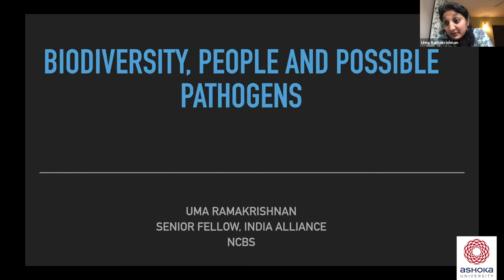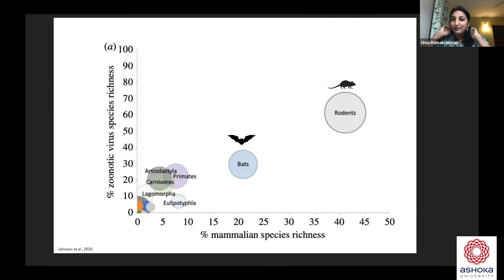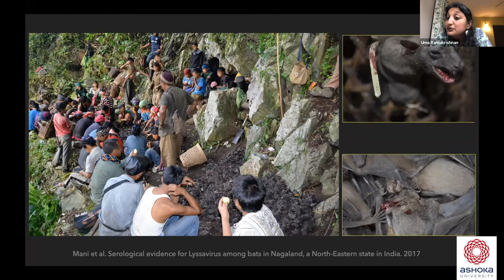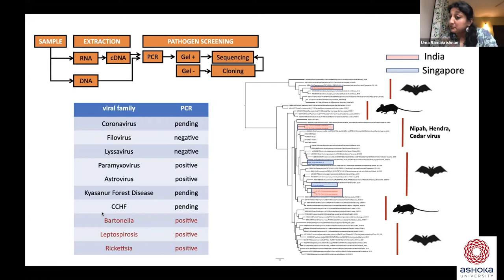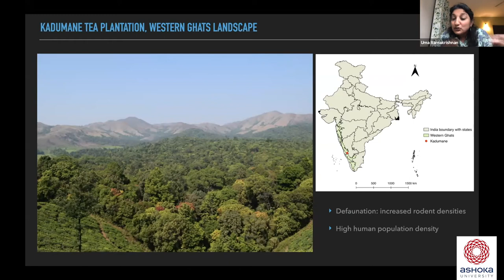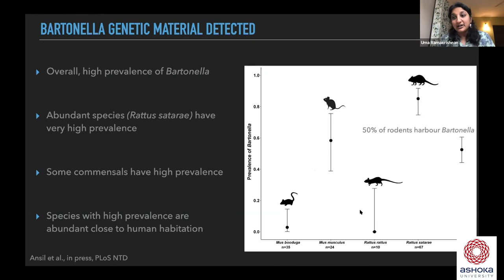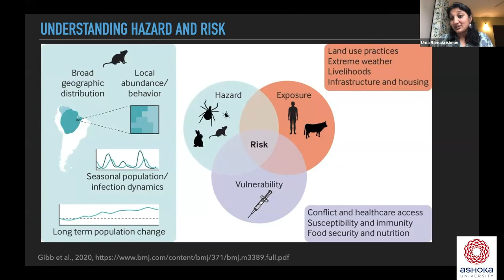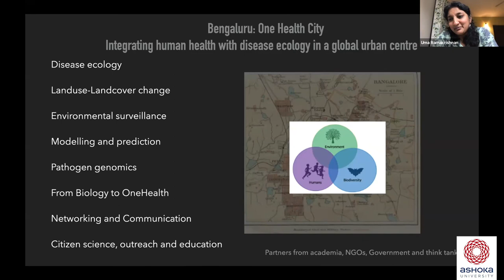Biodiversity, People and Possible Pathogens | Professor Uma Ramakrishnan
Healing Earth Conference by Centre for Climate Change and Sustainability (3CS)

The Centre for Climate Change and Sustainability at Ashoka University warmly welcomes you to the 2021 Healing Earth Conference, intended to facilitate conversations around the effects of the climate crisis and its wider impact on our world today with distinguished keynote speakers, the conference aims to bring together researchers, practitioners, and faculty to collectively explore the links, trade-offs, and tensions at the nexus of climate change, health, and ecosystems.

Featuring speakers from academia and non-governmental organisations, the 2021 Healing Earth Conference will explore a number of subjects that focus on the varied impacts of climate change on natural environments, public health and affected communities, emerging solutions, and adaptation practices and challenges.

Theme for Day 1 (19 Feb): One Planet

Earth’s finely tuned climate and biosphere are currently threatened with long-term irreversible changes from accelerating human activity. Confronting this ‘one planet’ challenge will demand better understanding of Earth’s critical tipping points in its key natural systems, such as the Amazon rainforest, the West Antarctic ice sheet, and the Indian monsoon. But it will also require better understanding of critical tipping points in our economic, political and social systems if societal breakdown is to be avoided. From continents to communities, we examine the likely impacts of the global climate and ecological emergency on where and how we live and offer an Indian perspective on how cutting-edge climate science can be best translated into transformative climate action to secure a net-zero future.

Theme for Day 2 (20 Feb): One Health: Global and Indian Perspectives

Three of every four emerging diseases in humans are zoonotic in origin, spilling over from their natural animal hosts to infect us. Large-scale antimicrobial resistance, from the overuse of antibiotics in livestock
and fish farming, is an imminent threat to global public health. The health of humans is thus inextricably linked to the health of animals and the world we share with them - the COVID-19 pandemic reminds us that we neglect this shared environment at our peril. One Health approaches attempt to integrate these connections between zoonotic diseases, the degradation of our environment, food safety and food security, vector-borne diseases and animal health. This is especially relevant to India, given that it
contains a little more than a sixth of the world's population. We will examine the role of science and of communication in the context of One Health, with particular reference to India but within a global context.